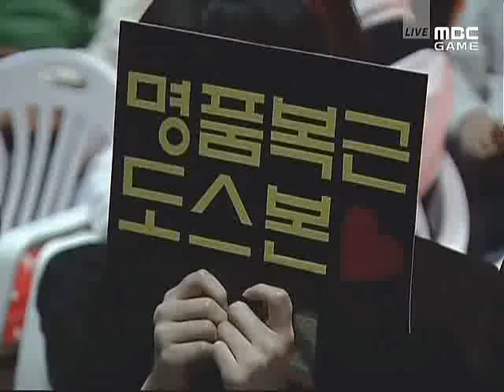SWL 2010 Light vs BeSt 2010-03-03 @ New Tornado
Map: New Tornado

Light (Terran)
- Name: 이재호 (Lee Jae Ho)

 vs

BeSt (Protoss)
- Name: 도재욱 (Doh Jae Wook)
- Team: SK Telecom T1

League: 2010 Shinhan Bank Winners League

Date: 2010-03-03